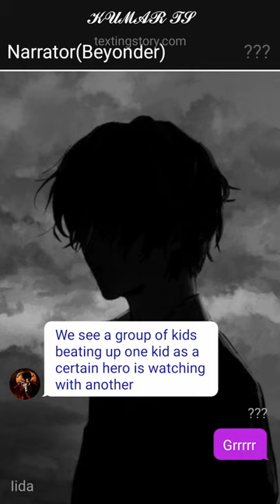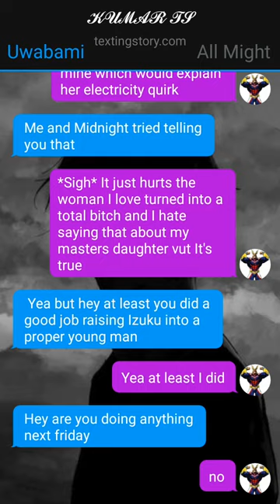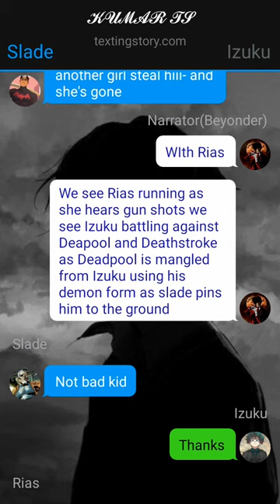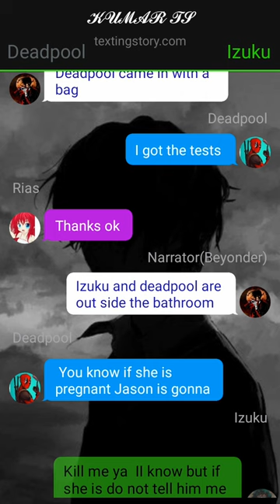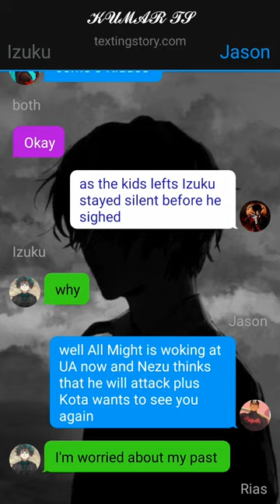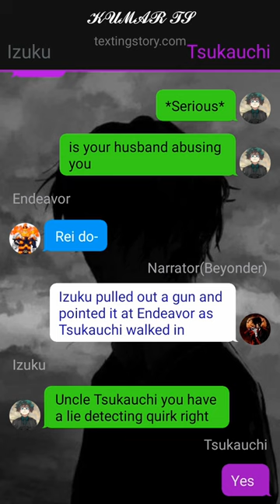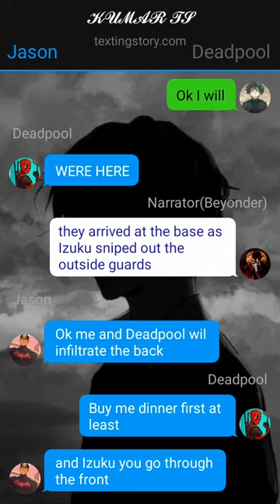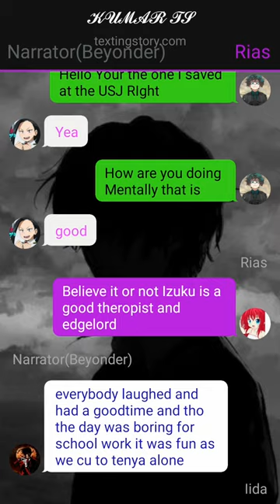Reincarnated Deku Texting Story~{Pt~1}~{Izuku X Harem}~dekutextingstory